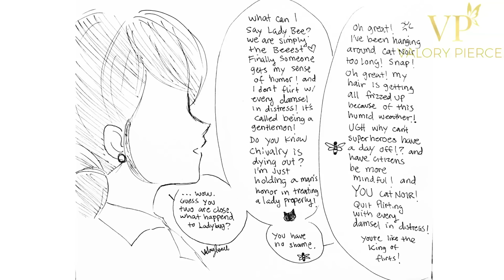Miraculous Days Animation Movie Volume #3 | Miraculous Ladybug Comic Dubs Compilation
Playback Fail MY BUTT! TASTE RE-UPLOAD JUSTICE!

❥  COMIC STORY & ART BY  Valory Pierce (me)
(May NOT be Re-UPLOADED or RE-DUBBED or TRANSLATED, Violation to my terms will result violators getting reported.)

** If you wish to add SUBTITLES / TRANSLATE in your own language to this comic, you can translate it by hitting the contributions button of this video or google how to do so. Please do NOT take my video, translate it and re-upload it.

Original Comic Art by
Valory Pierce

Miraculous Ladybug Comic Dub by
Valory Pierce

ORIGINAL CHARACTER CREATOR
Thomas Astruc

CAST

EDITED BY
Valory Pierce

** Comments pertaining "First comment"  or "Second comment" and so on and so fourth, will be considered SPAM and will be removed.

KEY TAGS: 미라큘러스: 레이디버그와 블랙캣, 마리네뜨 뒤팽 쳉 (Marinette Cheng) / 레이디버그, 아드리앙 (Adrien) / 블랙캣, 호크모스 (Hawk Moth), Miraculous, les aventures de Ladybug et Chat Noir, Akumas, Akuma Butterflies